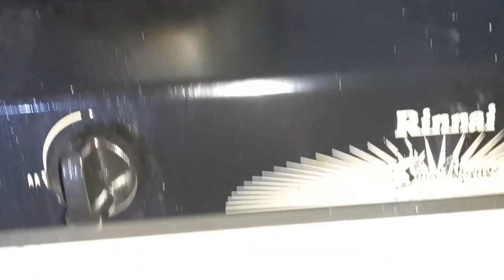Campurkan Pasta Gigi dan Garam Hasilnya sangat Mencengangkan